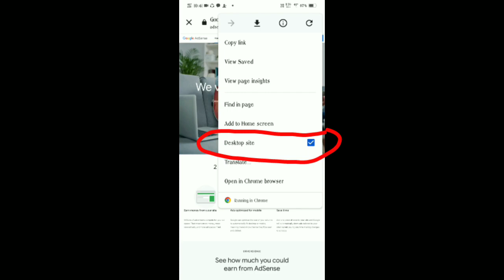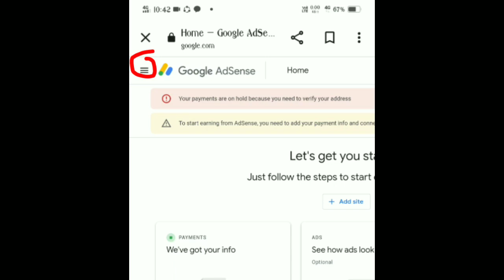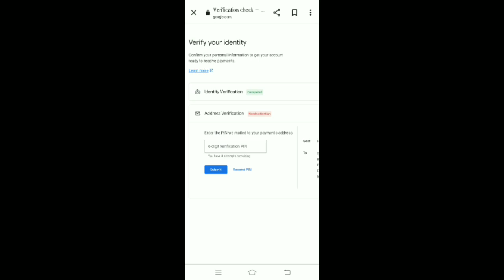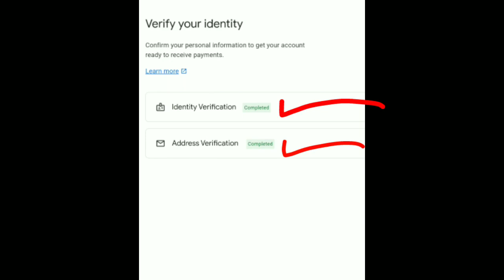Google AdSense Pin Verify कैसे करे | How to Verify AdSense Pin | Google AdSense Pin verification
Google AdSense Pin kaise verify kiya jata hai?
How to verify google adsense pin?
YouTube Google Adsense Pin verification karna sikhe
Adsense Pin verify kaise kare?
Youtube channel google adsense pin verification
YouTube adsense pin verification